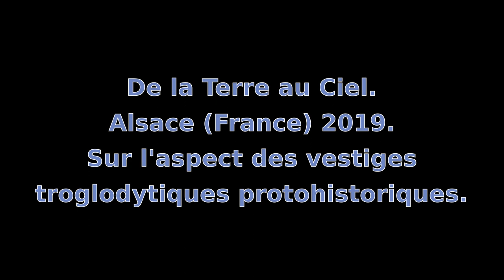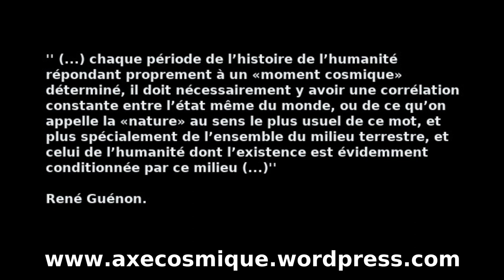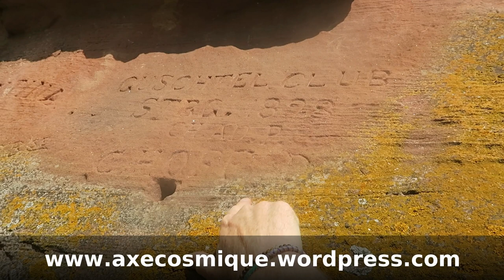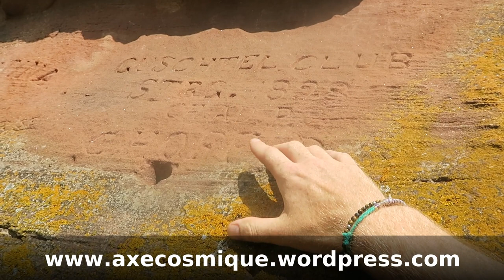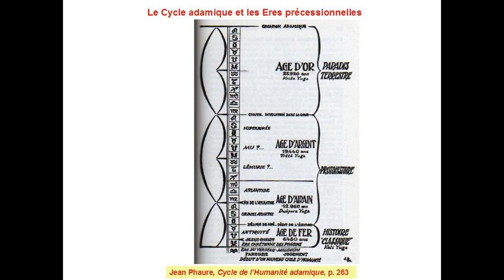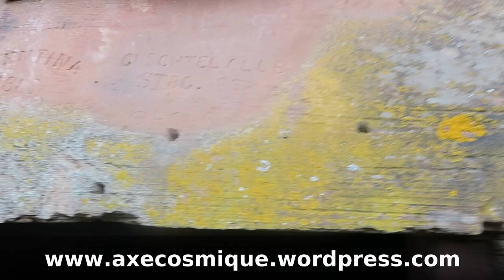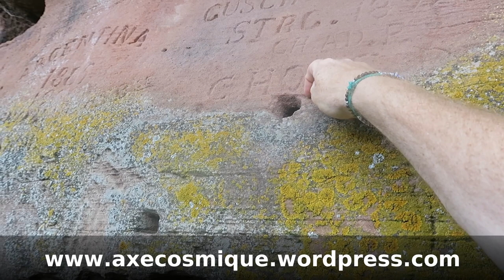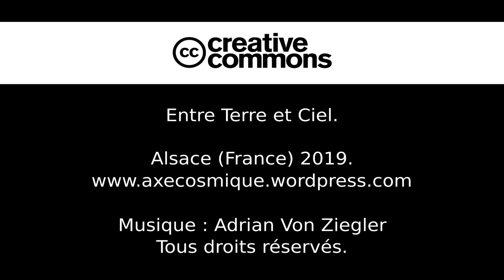Érosion des vestiges et solidification du Monde. Entre Terre et Ciel. Alscace (France) 2019.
Vidéo commentée depuis un pseudo château (véritable Sanctuaire) semi-troglodytique en Alsace (France).
Cyclologie et Cosmogonie :
Cet épisode est consacré à l'aspect des vestiges troglodytiques protohistoriques qui n'avaient pas, à l'origine, l'apparence qu'ils ont aujourd'hui (dans l'ensemble) et à leur solidification (matérialisation) au cours des cycles cosmiques.

Articles à lire sur le blog pour approfondir les thèmes abordés dans cette vidéo :

René Guénon – La solidification du Monde et les limites de l’histoire et de la géographie

Le Temps Sacré. Le Temps selon les sociétés traditionnelles